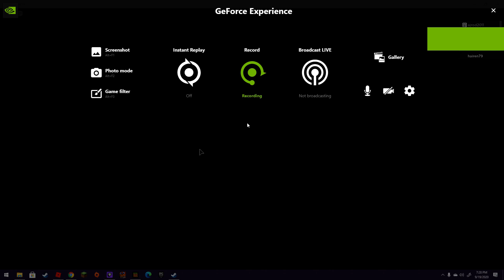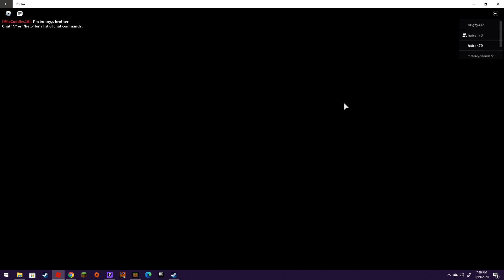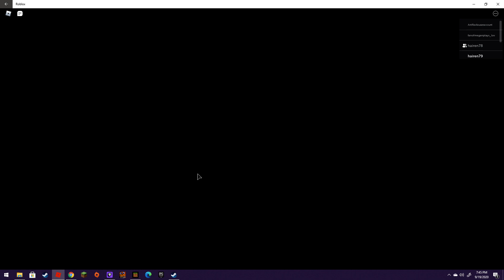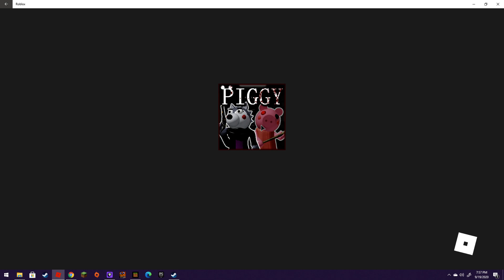Me and my brother get recked by Piggy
Me and my brother play piggy and really get recked by Piggy